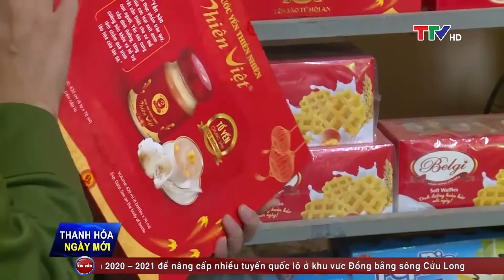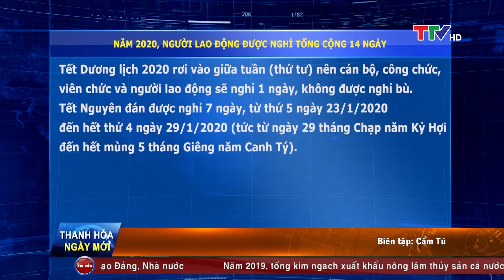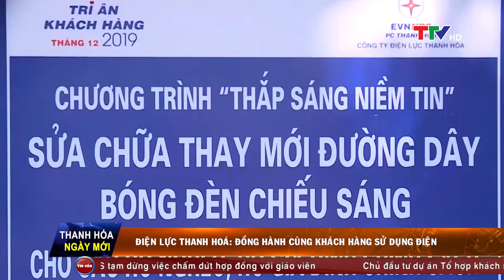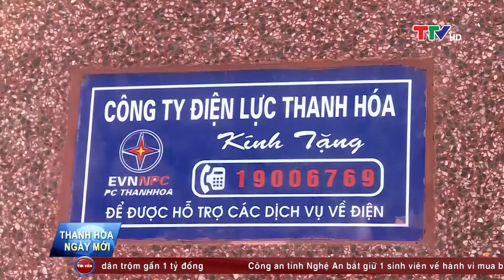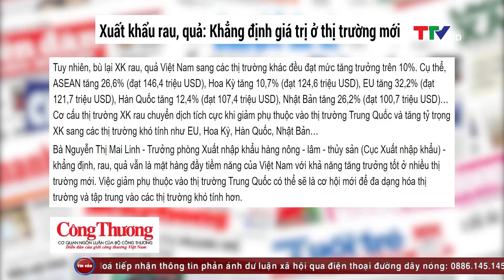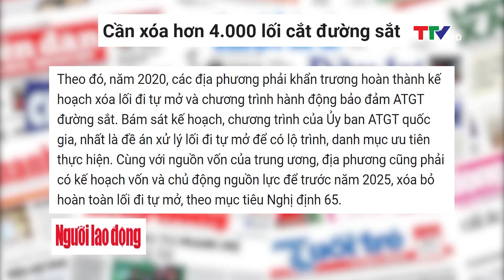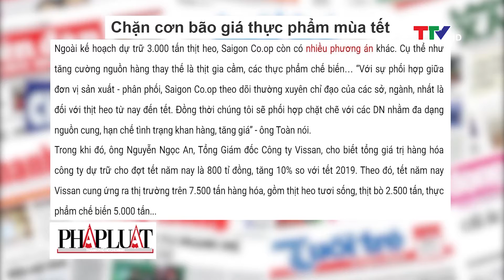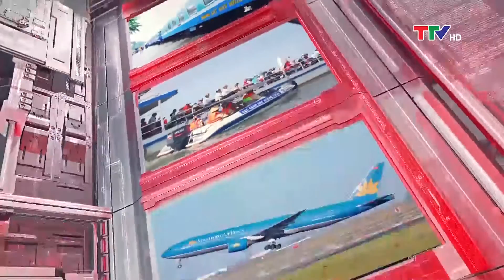Thanh Hóa ngày mới ngày 24/12/2019